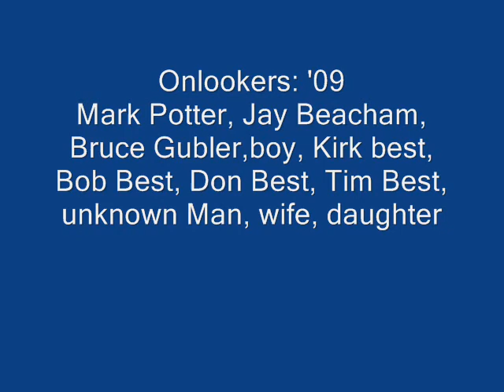Larry's Cannon the Civil War reenactment cannon that wouldn't blow up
"Larry's Cannon-the Civil War reenactment cannon that wouldn't blow up" is a slide show about a cannon that exploded on 4th of July in Ivins, Utah.